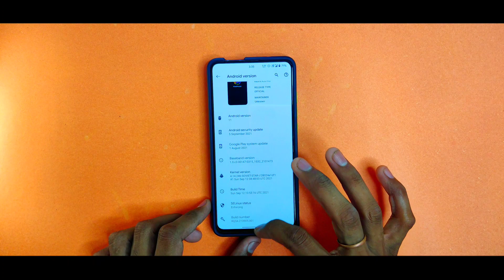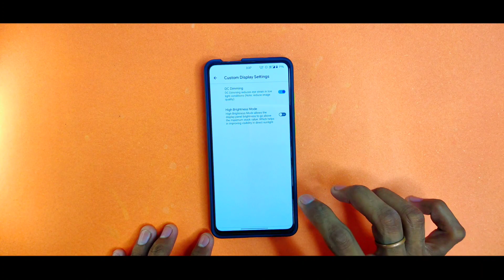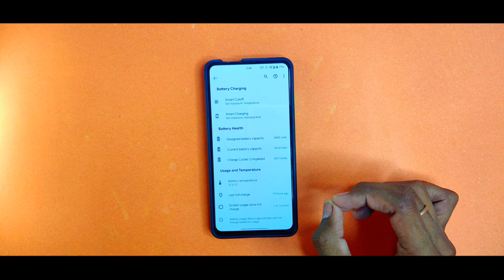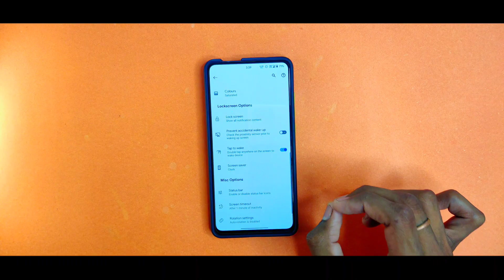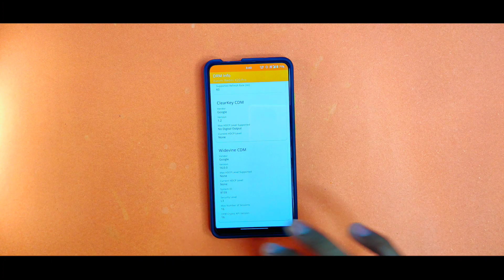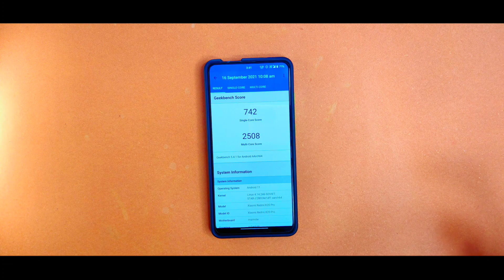Redmi K20 Pro PixelPlusUI 3.9 Eternal Update : Better Optimisation For Gaming Right Now 🔥🔥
W A N T   T O   H E L P   M E  ? ?